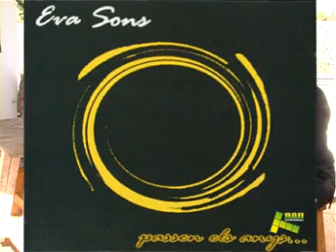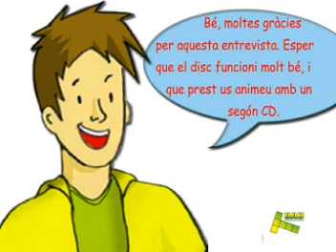entrevista eva sons.avi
entrevista al grup Eva Sons, en motiu de l'edició del seu primer disc, "Passen els anys...". El conjunt alaiorenc, format per Eva Pons (veu, cors i caixa), Victor Ametller (violí), Fanny Taltavull (flauta travessera), Nico Guasch (guitarra espanyola i cors) i David Moll (guitarres espanyola i acústica, cors i caixó) presenten un cd amb 12 temes.